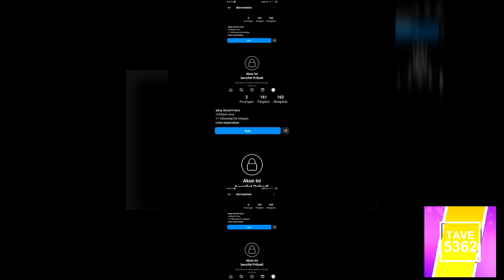(YTPMV) diorvanloen Scan